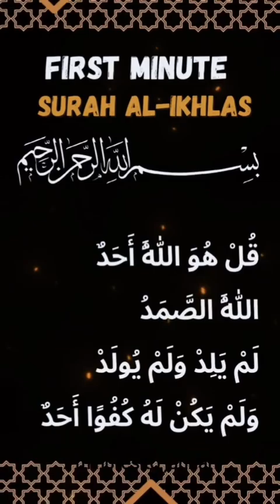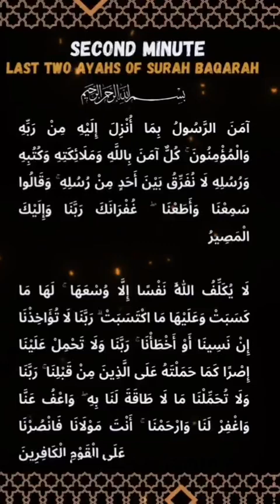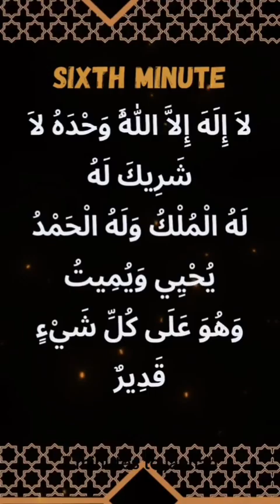Reward of Good Deeds in Islam.